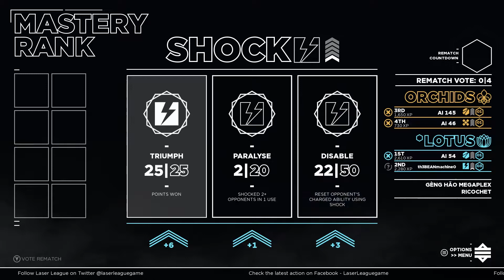This Game Is Addicting! / Laser League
Welcome to my fourth video on this thing called Youtube! I'm a gamer that is addicted to nice cup of Joe ( coffee ). The game I'm playing today is called Laser League and this game is addicting!